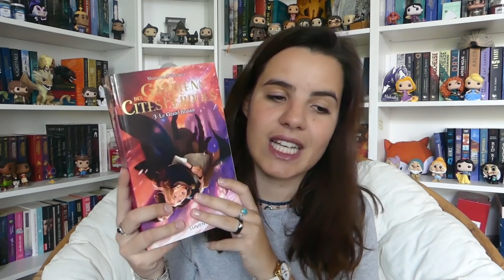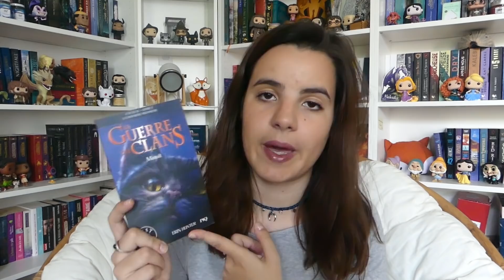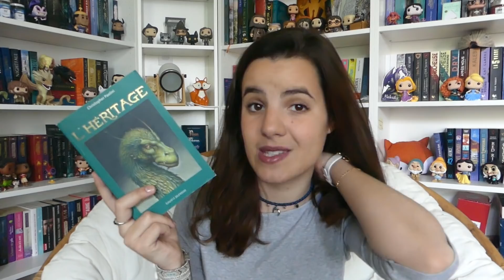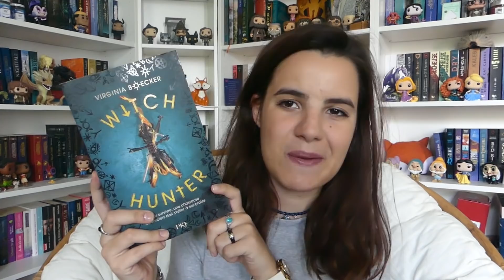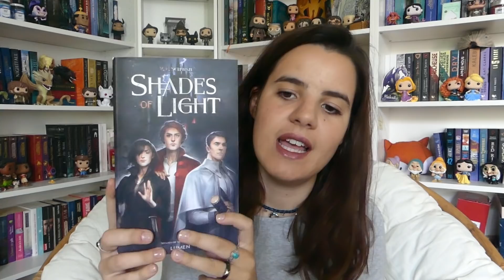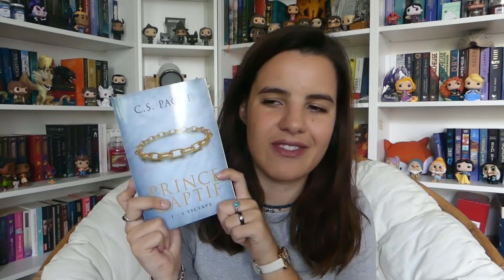Le mois de la fantasy 2019 | Ma PAL 📚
↓↓ Et Pssssst, déroule moi tout ça ↓↓

Prends soin de toi (Garnier), et mets la HD :)

J'espère sincèrement que cette vidéo vous plaira ♥

Les 10 catégories :

1- Un roman avec des animaux fantastiques( licorne, dragon. )
2- Un roman d'une autrice
3- Un roman adapté ( film, série, Bd ...)
4- Un tome d'une saga
5- Un roman Francophone
6- Un roman choisi par quelqu'un d'autre
7- Lire un pavé ( Au moins 500 pages)
8- Un livre avec du bleu sur la couverture
9- Une relique de ta PAL
10- Le dernier roman Fantasy qui est arrivé dans ta pal

Je précise également qu'il faut privilégier les librairies indépendantes pour l'achat de vos livres, faisons vivre nos libraires, mais le résumé est plus facilement trouvable pour moi sur Amazon.

🦊 J'ai 24 ans et je suis psychomotricienne
🦊 Je filme avec : Lumix DMC FZ-300
🦊 Montage : Hitfilm express
🦊 Musique d'intro : Yule Ball (Harry Potter 4)

A très vite pour une prochaine vidéo, n'hésitez pas à me rejoindre ou à laisser des commentaires, ça fait toujours plaaaaaaiz' !